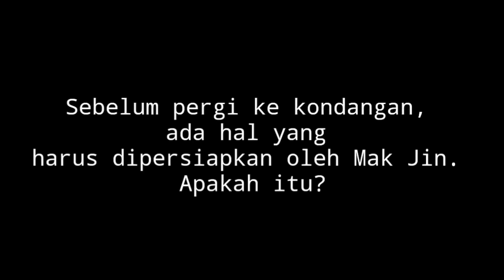[Fake Sub Indo] Mak Jin Mau Kondangan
akhirnya stelah sekian lama hiat w muncul lagiii..
tentunya dengan video yang absurd, gajelas dan receh ini:')